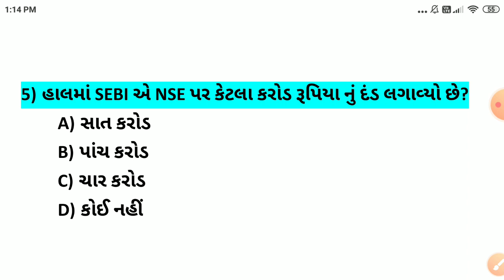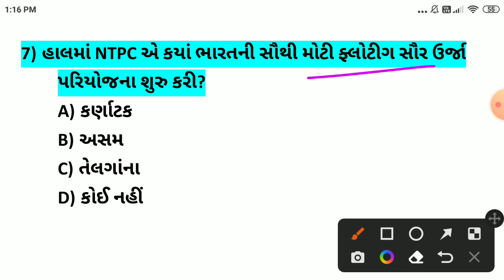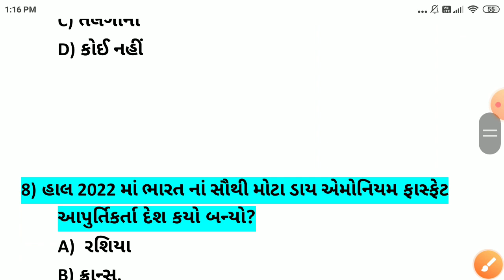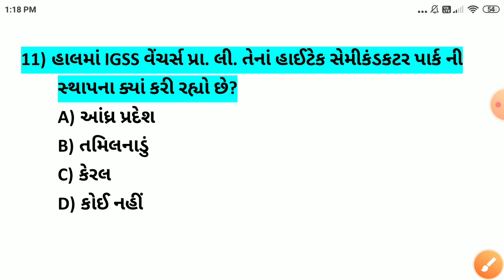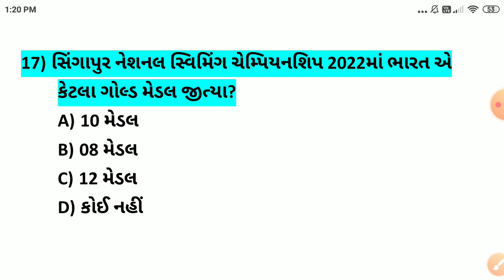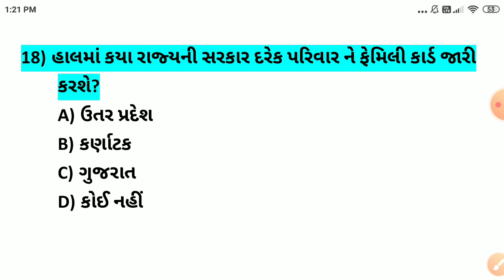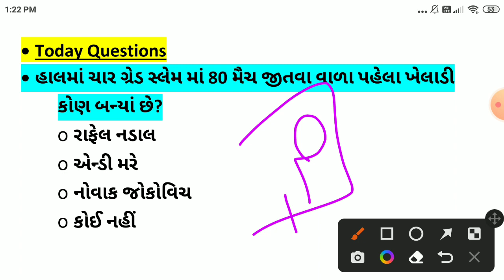03 July 2022 || 03 July 2022 Current Affairs in Gujarati || Daily Current Affairs in Gujarati